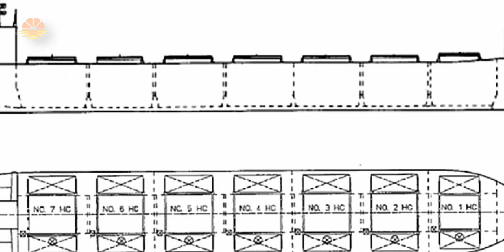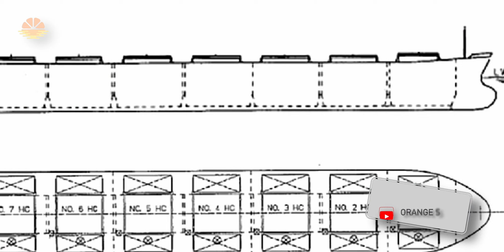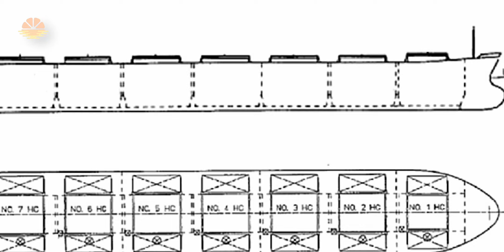Why This SHIP BROKE in Half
Why This SHIP BROKE in Half - Just a few days back, ship CRIMSON POLARIS broke in half off the coast of Japan, while all the crew was rescued the ship itself is a complete loss (Total constructive Loss). In today's video I will tell you guys the exact reasons why this ship broke into two pieces, was this the mistake of crew? was the ship faulty? did the Engine not respond?? All of these answers need a response and I will provide that response to you guys in this video and I will tell you people what exactly happened. Why This SHIP BROKE in Half.

CONTENTS OF THIS VIDEO
0:00 - Intro
0:02 - What Really happened to Ship Crimson Polaris
0:33 - What Cargo was Ship Crimson Polaris carrying
1:07 - Dimensions of Ship Crimson Polaris
1:40 - Why the Wood chips absorbed water and became heavy?
2:39 - What is meant by Breaching of Hull?
3:25 - What is Shearing Force and Bending Moment?
5:23 - why the hull of Ship Crimson Polaris Sheared off?
6:29 - What is the condition of Ship Crimson Polaris at the present
7:46 - Why the Oil Spill from Ship Crimson Polaris going only in one direction?
8:09 - What went right and what went wrong on board Ship Crimson Polaris
8:41 - Why are there strong currents & Rough Seas off the coast of Japan?
9:48 - does the weather have more effects on bigger ships?
10:32 - Outro

MY GEAR:
CAMERA:
-- SONY a7c

DRONE: MAVIC 2 ZOOM

LIGHTS: GODOX SOFT BOX AND STAND WITH LED LIGHT MOUNT

COMPUTER: MACBOOK PRO 13” 2021 - M1 Chip